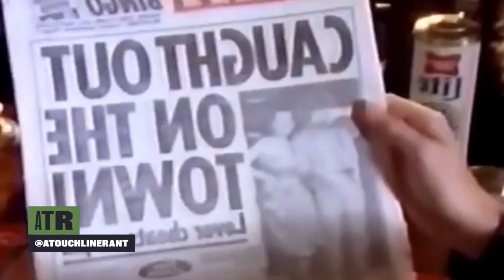89 Where do Liverpool go from here, Nations league, Women’s World Cup, mo Salah and a gulp of squash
This week we ask if Liverpool winning the champions league is the start of the Klopp led dynasty, if Poch has taken Spurs as far as he can, why we love the nations league, why the women’s World Cup is one of our favourite international tournaments, get our teeth into some of the biggest bits of transfer window speculation, read out some of our recent listener feedback plus Alex drags Luke down another Manchester United worm hole. ATR